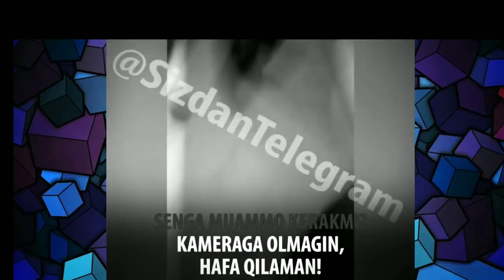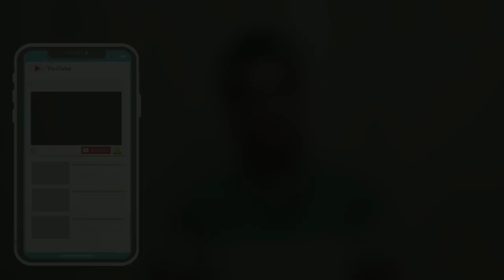ЭНДИ НАВБАТ ОТАЖОНОВГА САРИҚ БОЛАДАН ЯНГИСИ